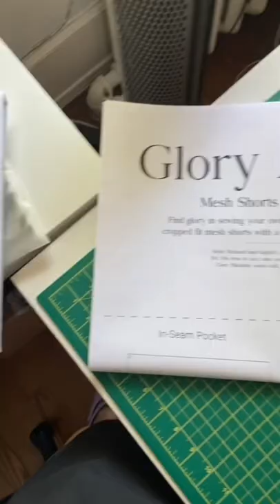Might sew my next GA000 DIY 👀sewing